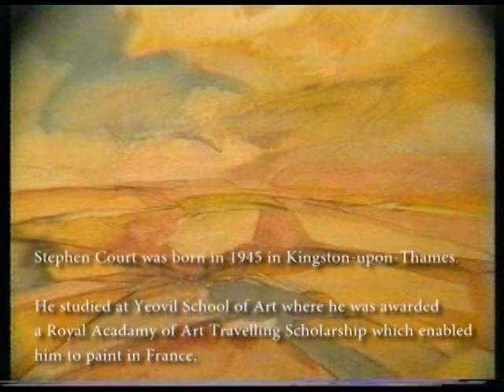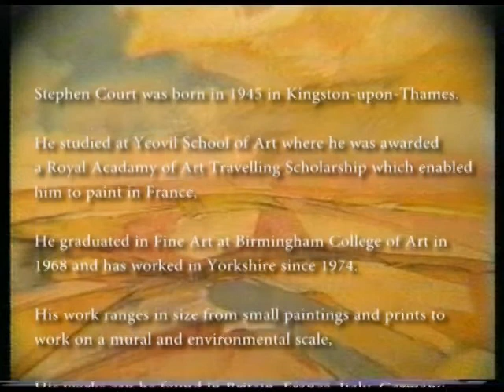Stephen Court 1992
A representative selection of Stephen Court's paintings in 1992. Filmed by Mike Wade of Yorkshire Video Arts in Holmfirth.